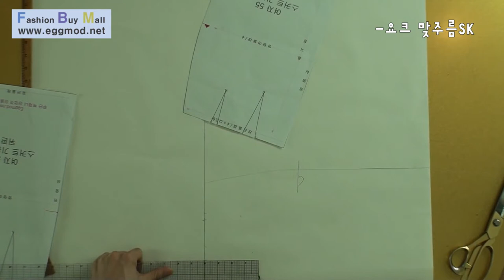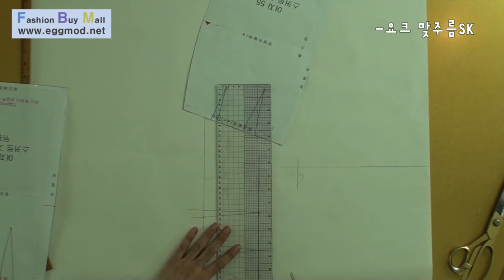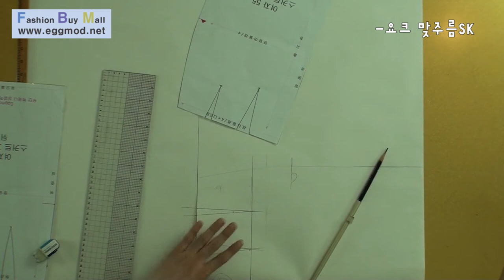[EGGMOD] 린빠의4GO패턴:기본원형으로 요크SK뜨기